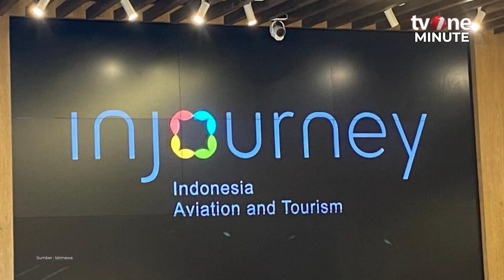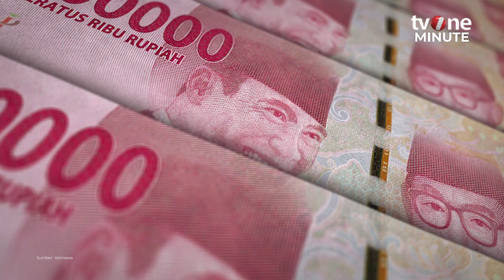Ternyata Proyek Sirkuit Mandalika Punya Utang Rp4,6 Triliun | tvOne Minute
Jakarta, - Ternyata Proyek Sirkuit Mandalika Punya Utang Rp4,6 Triliun | tvOne Minute

Direktur Utama (Dirut) InJourney, Dony Askaria mengungkapkan bahwa proyek Sirkuit Mandalika menanggung utang dengan total Rp 4,6 triliun. Utang ini berupa utang jangka pendek dan utang jangka panjang. Bagaimana informasi selengkapnya? Simak video berikut ini. (RR)

TME01